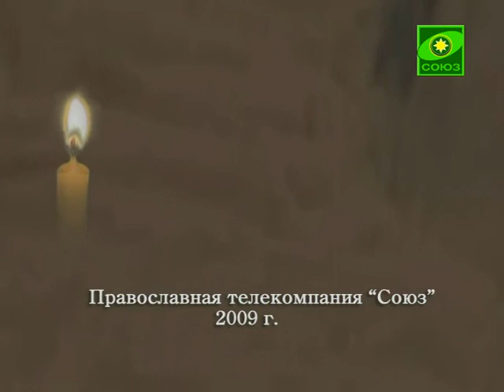Лекция 9.1 Израиль в пустыне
Исход еврейского в пустыню совершается через Чермное море, когда под действием силы Божией вода становиться одесную и справа, и слева от идущего по руслу народа. В этот момент весь еврейский народ крестится во имя Моисея.

Разумеется, что это не то крещение, которое совершаем мы, вступая в церковь, но, тем не менее, это прообраз того крещения, которое мы совершаем. Люди, проходя через это море, они действительно умирают, смерть действительно висит над ними. С одной стороны враг, который желает их истребить, справа и слева гигантские стены воды, а впереди неизвестная им пустыня. Кругом бездна, кругом смерть и они проходят через эту смерь только ведомые верой в Моисея, а Моисей, ведомый верой в Бога. Обратного пути им уже нет.